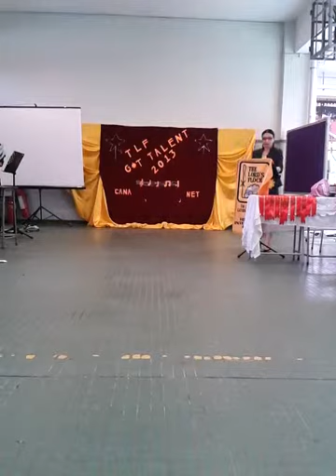A Love Story part I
During our AGAPE activity on Aug 3, we held our TLF GOT TALENT 2013 at the Holy Family Parish in Choi Hung Estate, HKSAR.